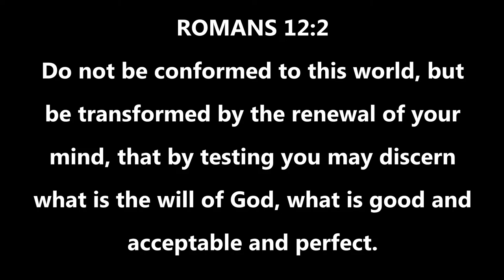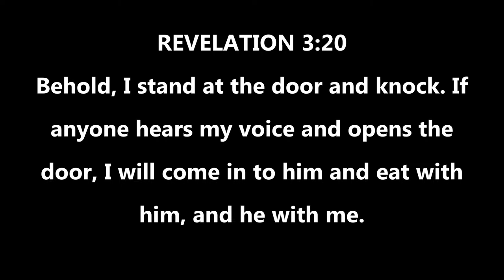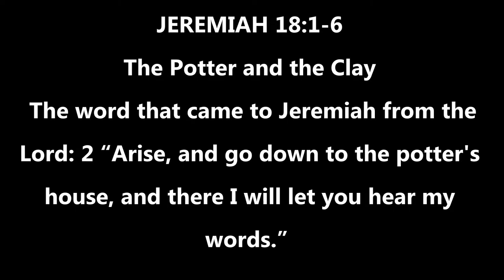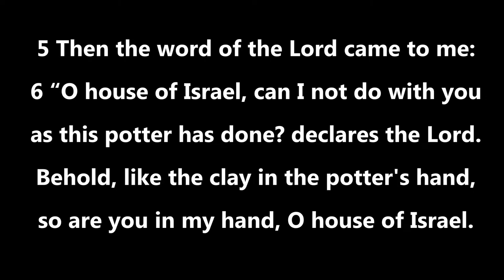"In the Potter's Hands" - Pastor Irirshura Gideoni (Sermon Only)